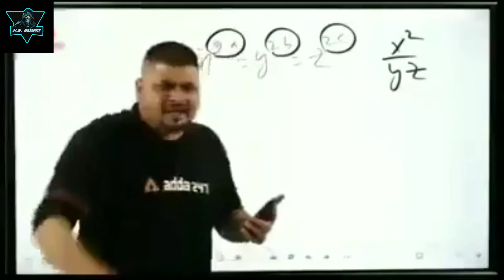BATTLEGROUND MOBILE INDIA PRE-REGISTRATION OPEN NOW🔥🔥||INDIAKABATTLEGROUND🇮🇳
ARE YOU  WAITING FOR GAME 😎😍😘